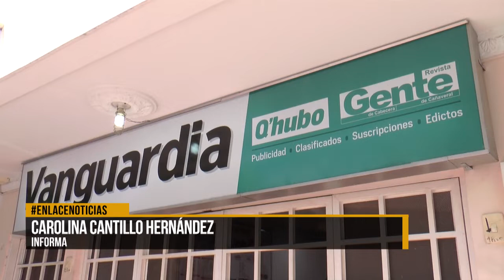Roban oficina de Vanguardia Liberal en Barrancabermeja